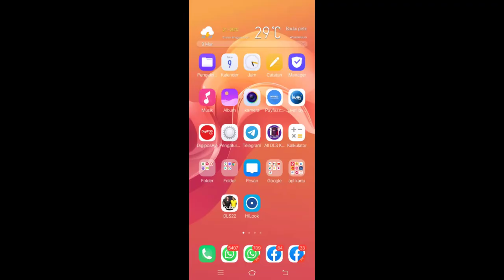Cara Cepat Menghilangkan Iklan di pertandingan Babak Ke 2 Dls 2022 | dream league socer 2022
VIDEO TIPS DAN TRIK DLS 2022

Selain gameplay matsh dls, kami juga berbagi seputar tips dan trik dream league soccer 2022.
Catatan:
Tips dan trik yang saya bagikan adalah versi channel Ozi Game,

tipsdantrikdls2022 cepat menghilangkan iklan di pertandingan babak ke 2 dls 2022 menghilangkan iklan dls 2022 non aktifkan iklan dls 22 dream league soccer 2022 android